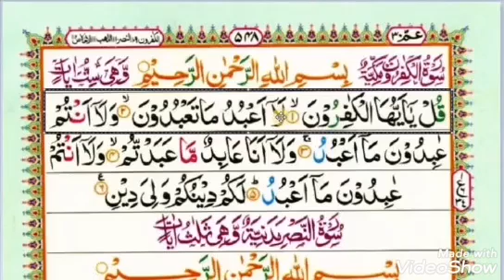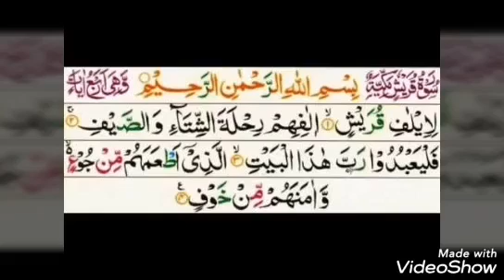قرآن ناظرہ سورۃ الکافرون